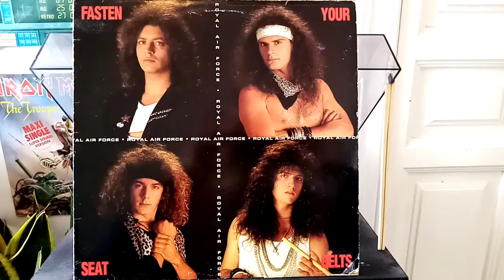ROYAL AIR FORCE: Not a number on your list - (Fasten your seat belts - 1988)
Royal Air Force – Fasten Your Seat Belts
Label: Metalmaster – MET 106
Format: Vinyl, LP, Album
Country: Italy
Released: 1988
Genre: Rock
Style: Hard Rock, Heavy Metal
Tracklist
A1  Not A Number On Your List
A2  Victim Of Your Innocence
A3  Straight'N'Narrow
A4  I Hear You Callin'
A5  Ain't No Love
B1  Inside
B2  Road Again
B3  Shock Pollution Shock
B4  War
B5  Bishop Takes Rook